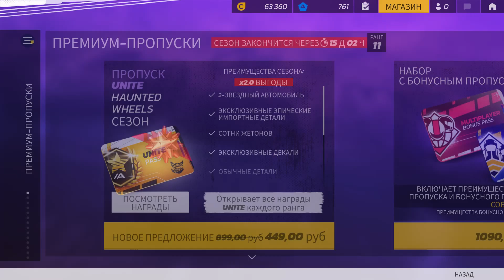Asphalt Legends Unite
Asphalt Legends Unite , проходим игру, приходите в клуб)